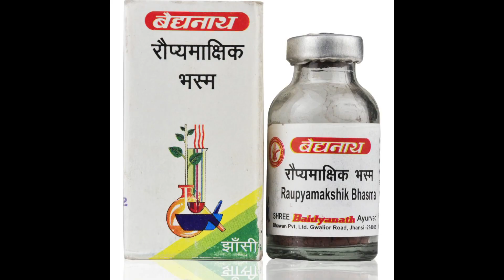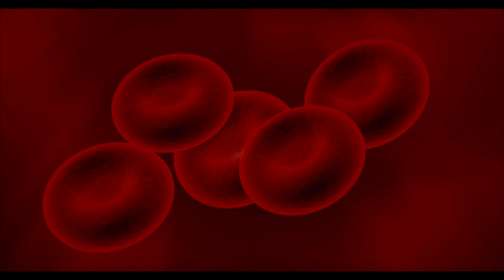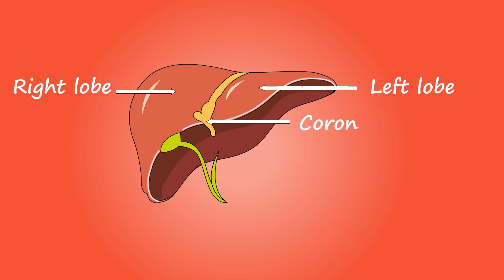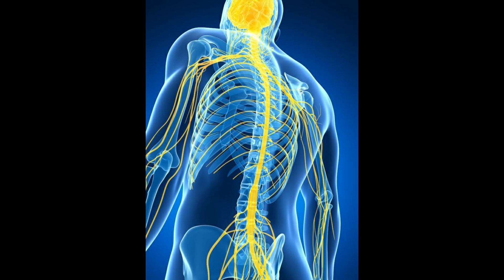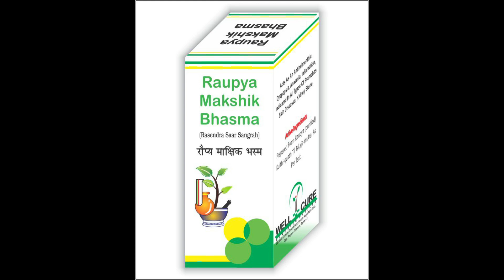Roupya Makshik Bhasma Benefits, Dosage, Side Effects | Baidyanath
Bhasma is a classical Ayurveda medicine in bhasma form. It is mainly used in the treatment of Anemia, Diabetes, Skin disorder, Etc.